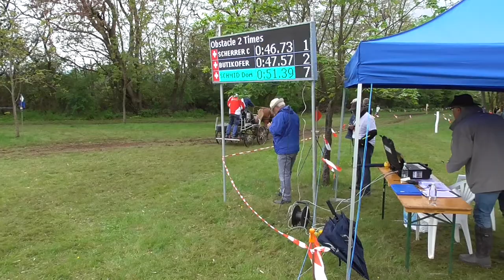Marathon Hindernis 2 Doris Schmid